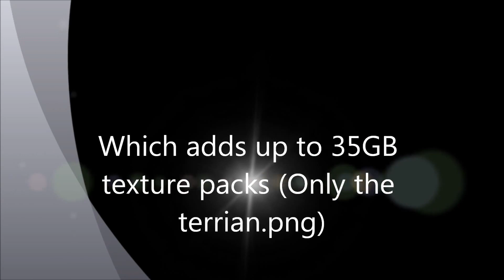10240x10240 Minecraft Texture pack Super high realism (Part 1)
Here it is! A 10240x10240 textures for minecraft, i currently only have 2 blocks done, but they take time...its 136mb per texture..and the entire pack will be 35gb..